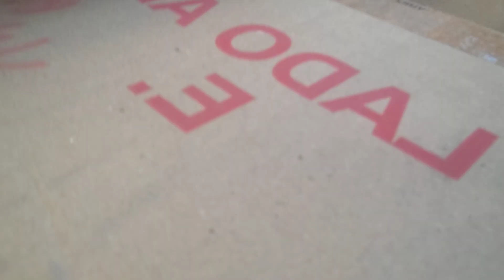ROCY RESCATE PALOMITA HERIDA INGRESA AL HOSPITAL DE AVES DEL CIELO RIGS COLOMBIA SALVADOR DE VIDAS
GATITOS SILVESTRES BRAD PITT LEIDY BARBIE Y 20MÁS DIVINURAS FERALES RIGS COLOMBIA SALVADOR DE VIDAS

RIGS COLOMBIA SALVADOR DE VIDAS CEL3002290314 PASIÓN AMOR HOGAR Y VIDA PARA TODAS LAS ESPECIES

PERRO CORCEL CAN BABY DESAYUNANDO CON AVES DE DIOS AGÜITA BENDITA PEPITAS Y MAÍZ RIGS COL PASIÓN

*"INVITADO ESPECIAL... !!!*
*"CORCEL CAN BABY" A DESAYUNAR  CON LAS AVES DE DIOS !!! AGÜITA BENDITA PEPITAS Y MAÍZ !*

e# JAQUE MATE cover FT RIGS COLOMBIA & JUANSE Me enamoré de su sonrisa y ella no lo sabe PROFE RIGS

VENTA APARTAMENTO CAMPESTRE GIRÓN SANTANDER $190 MILLONES CEL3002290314

BEBEDEROS COMEDEROS PARA TODAS LAS ESPECIES RIGS COLOMBIA SALVADOR DE VIDAS Cel:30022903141

MAMÁ DE 12 BEBÉS DIVINOS STEPHANIE LUNA KATTY PERRY GRACIA SALAS D'GIRÓN RIGS COL SALVADOR DE VIDAS

ADOPTADA BEBE REINA VALERY SOL NIÑOS  LINDOS RIGS COLOMBIA SALVADOR DE VIDAS CEL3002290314 FELICES

PERRITA 4 AÑOS SISTEMA NERVIOSO ALTERADO PENDIENTE DIAGNÓSTICO RIGS COLOMBIA SALVADOR DE VIDAS

LA ARENERA IDEAL TRES TACITAS  AGUA PEPITAS Y POSTRES GATITOS FELICES FAMILIAS FELICES RIGS COLOMB

*"LA ARENERA IDEAL" !!!*

*TACITA PARA EL AGUA, TACITA PARA!LAS PEPITAS, TACITA PARA LOS POSTRES*

*"GATITOS FELICES...*
 *FAMILIAS FELICES" !!!*

*"ESA ES LA CLAVE DE LA FELICIDAD CUANDO ADOPTAMOS A UN BEBÉ O A UN GATITO O A UN PERRITO O A UNA PERRITA O UNA GATITA

DE PASEO CON SKIPPER DE BEBÉ ENTREGADO EN ADOPCIÓN A GRANDOTE HERMOSO JUICIOSO Y EDUCADO RIGS COLOMB

.*"DE PASEO CON SKIPPER ! DE BEBÉ ENTREGADO EN ADOPCIÓN ! A GRANDOTE HERMOSO JUICIOSO Y EDUCADO" !

*"OTRA BEBÉ DE DIOS ENTREGADA EN ADOPCIÓN" BIENVENIDA A SU NUEVA FAMILIA DE AMOR... !!! Hola familias lindas !!!*
*RIGS COLOMBIA*

BENNY ANGELO FUNDACIÓN RIGS COLOMBIA PASIÓN AMOR HOGAR Y VIDA PARA TODAS LAS ESPECIES ANIMALs HUMANs

*"BENNY ANGELO FUNDACIÓN RIGS COLOMBIA PASIÓN AMOR HOGAR Y VIDA PARA TODAS LAS ESPECIES, ANIMAL's HUMAN's"*

*COLEGAS CATALEYA & ANTONELLA !!! HAPPY 6'añitos y DESDE NACIDAS SON ORGULLOSAS HEREDERAS, PROTECTORAS DE LA VIDA Y EL AMOR DE TODAS LAS ESPECIES !*

*Cuando desde niños, nos formamos, educamos y con nuestro ejemplo demostramos todo nuestro amor por la vida y las especies ... el planeta se salva !*

*"CATALEYA & ANTONELLA" ! dos niñas hermosas, dignas herederas salvadoras de nuestro planeta ...bque estarán 24 horas de su vida... pendientes de todos los angelitos, de todas las especies, por brindarles su bienestar, su amor y sus compartires por siempre"*

*"FELICES 6'añitos !!! HAPPY HAPPY COLEGAS SALVADORAS DE VIDAS"*